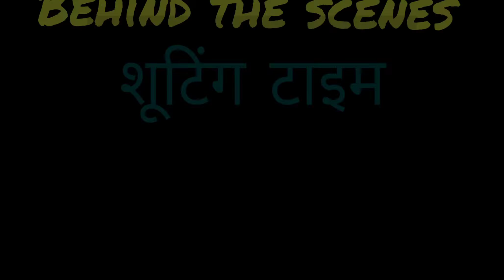wish | Haryanvi song | diler_kharkiya_ft._ginni_kapoor |wish song dance video |ak_akhil07 A-K-N-R-V